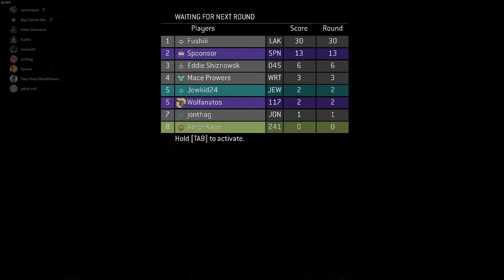THE ZOMBRONIS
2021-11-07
22-36-55 - Enc-1
halo3 319

Reach Infec, Blackout
w/ Mace Prowers, Eddie Shiznowsk, AaronKage, Jewkid24, jonthag, Wolfanatos, Spoonsor

This is the community I and many others in the videos I post call home. We have daily game nights, movie sessions, giveaways, and overall just enjoy some fun banter. This server is over 4 years old and growing a little day by day. Check it out!